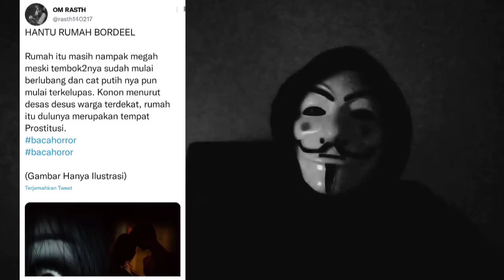Cerita Horor 4 | MISTERI TEROR HOROR DI MESS KERJA ANGKER BERHANTU DI HUTAN | Podcast Horror Story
HANTU RUMAH BORDEEL  @rasth140217
Pengalaman horor para pekerja di mess kerja dekat hutan yang ternyata angker dan berhantu.. Teror horor dan seram pun berdatangan.. Selamat menyimak.. (kalau berani.. 👻)

Judul asli: "HANTU RUMAH BORDEEL"
Pemilik cerita adalah: OM RASTH